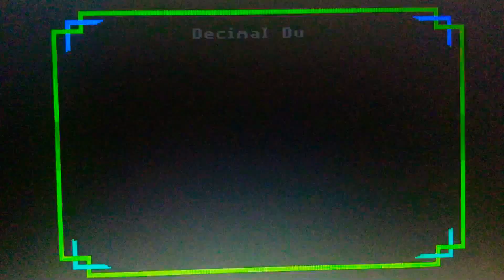Episode 2648 Decimal Duel Meter Game (Showcase Showdown) featuring teams Peanut Butter versus Jelly